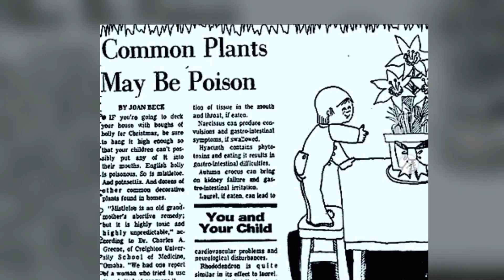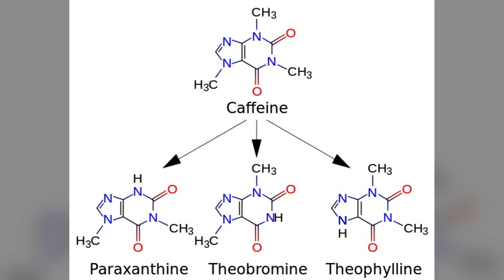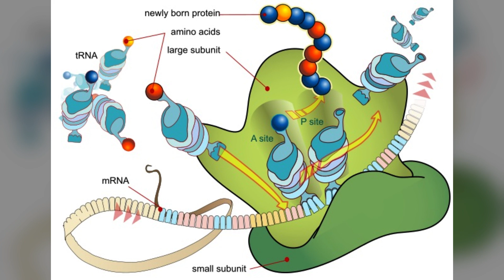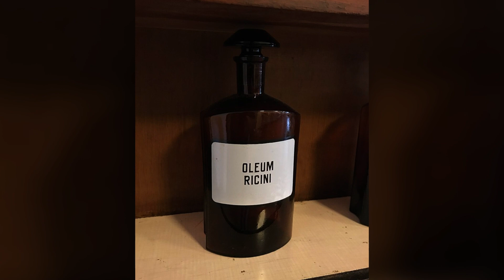Are Holiday Plants Poisonous?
People from many backgrounds have long celebrated multiple winter festivities with decorative plants, in traditions dating back thousands of years across varied cultures. In more recent history, there has been much talk about whether some of the most popular of these plants might actually be poisonous.

Is this just more misinformation and tall tales? Or are holiday plants really killing people?

Let's review the toxicology of some of the most popular plants associated with winter holidays and let the facts speak for themselves!

Chapters:
Intro 00:00 - 01:01
Poinsettias 01:02 - 02:01
Holly 02:02 - 03:57
Mistletoe 03:58 - 06:02